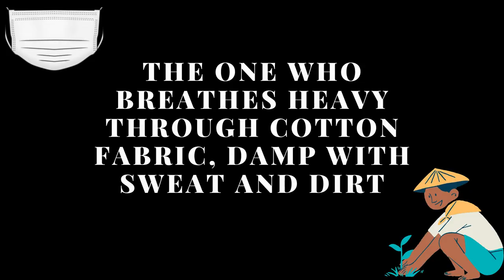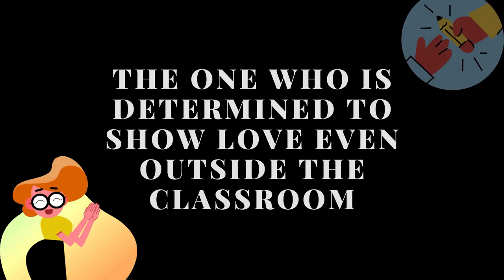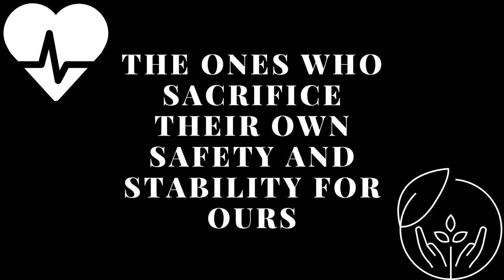"Thank-you Covid Warriors":A poem by Ritika Sharma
Ritika Sharma recites a  poem as a token of thanks to covid warriors.
An initiative by Amity School of Communication Lucknow and UNICEF Uttar Pradesh to instill the next generation of Journalists with Empathy and Commitment towards highlighting society's issues.